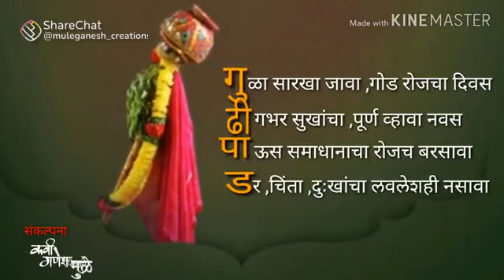🚩गुढीपाडवा जल्लोष नववर्षाचा गुढीपाडवा2022 मराठीसंस्कृती gudipadawa @गणेश मुळे